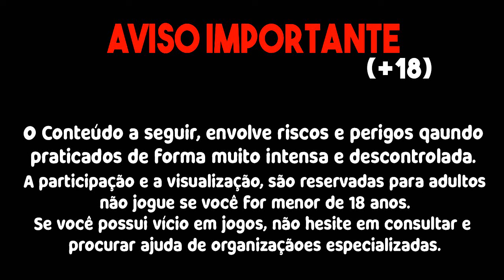NOVA ESTRATÉGIA PARA PEGAR VÁRIAS CARTAS NO FORTUNE TIGER!